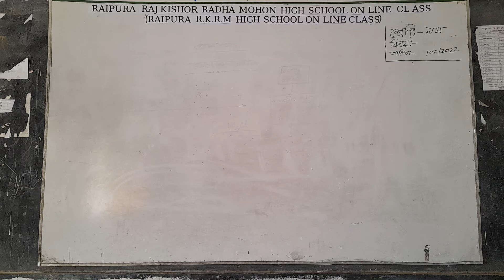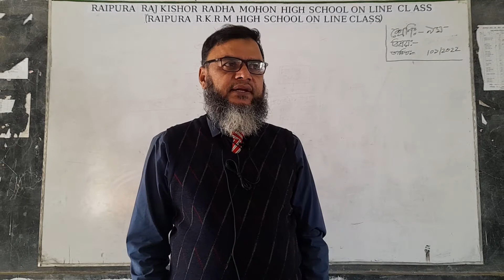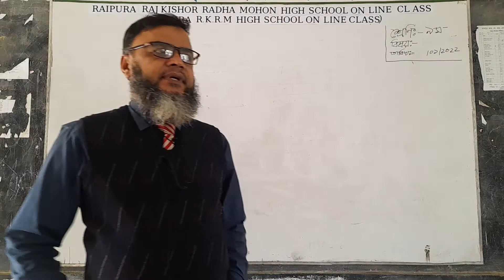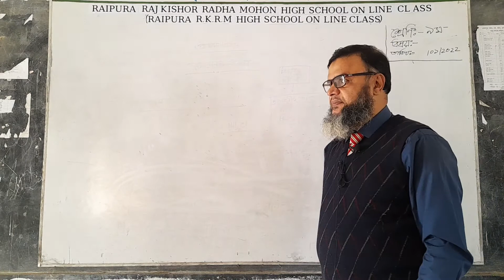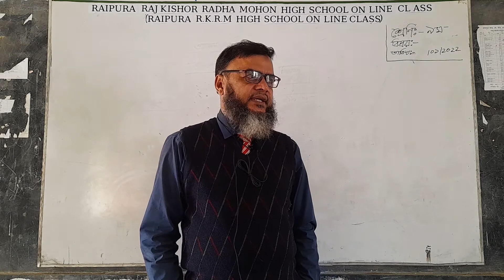অনলাইন ক্লাস সম্পর্কে নির্দেশনা মূলক বক্তব্য। উপস্থাপনায়ঃ মোহাম্মদ ফজলুল হক ফকির, প্রধান শিক্ষক,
রায়পুরা আর.কে.আর.এম উচ্চ বিদ্যালয় অনলাইন ক্লাস সম্পর্কে প্রধান শিক্ষক মহোদয়ের নির্দেশনা মূলক বক্তব্য।